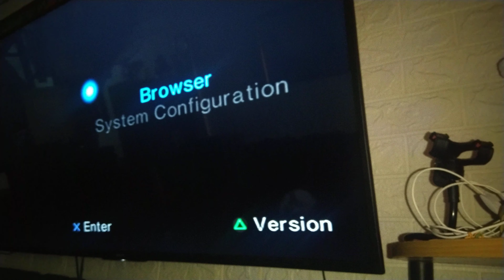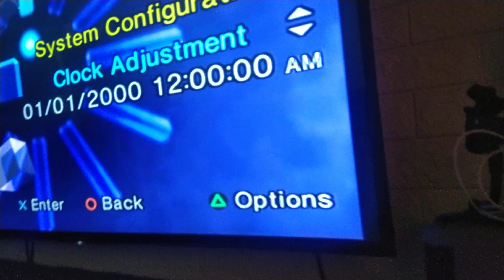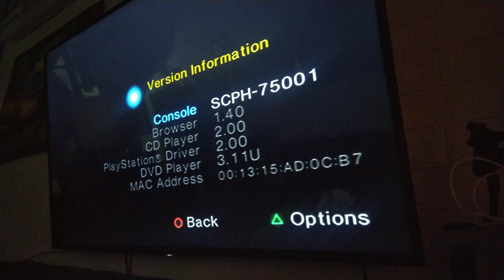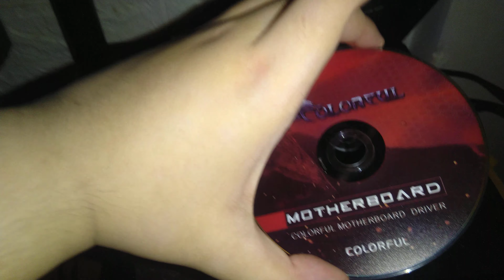PlayStation 2 - Red Screen of Death (RSOD) (60 Subscribers Special)